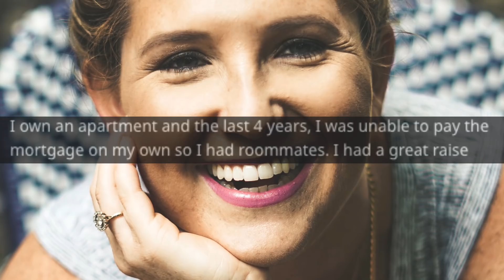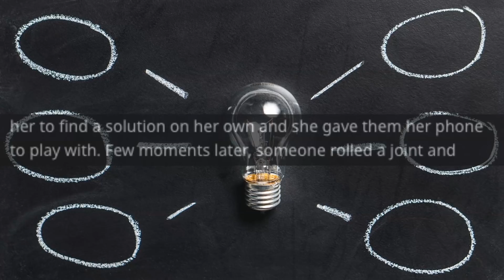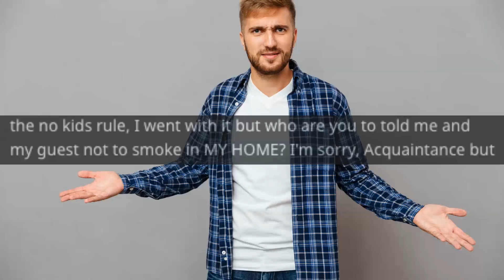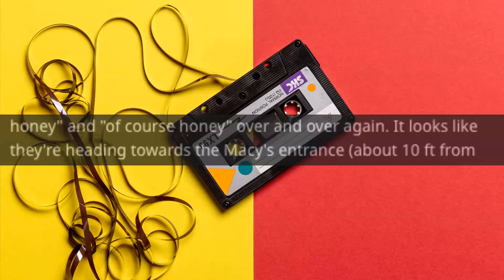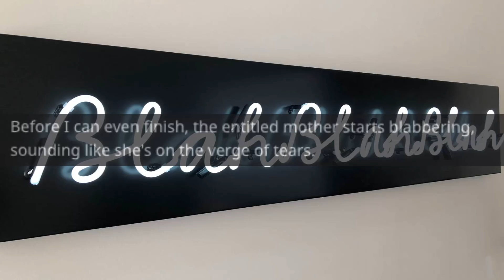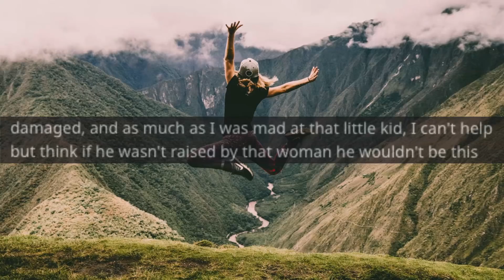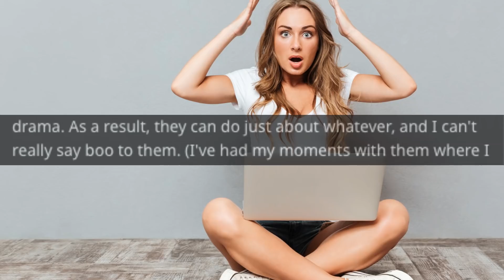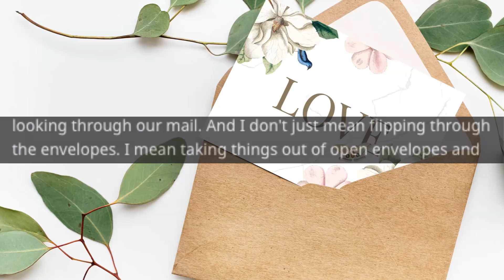r/EntitledParents | EK Thinks GBA is a Nintendo Switch Mini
r/EntitledParents #72 Top Posts | VoiceyHere Funny Reddit Stories

Story Time with VoiceyHere - EK Thinks GBA is a Nintendo Switch Mini

This person decides to celebrate by having a party at their apartment that is just for adults, however, this entitled parent decides to bring their kids along anyway, and then continues to make demands on the host!

While shopping at a mall, this person decides to take out his Gameboy advance and have a game, but when this entitled kid sees it, things start to go south, and he ends up having to get a security guard involved!

Our Fan Submitted Story

This woman is trying to clean up her house when her Mother-In-Law offers to help, she declines the help, but as soon as her back is turned, her MIL takes things into her own hands. What does the woman decide to do about it?

SOCIAL

Main Music -

OUTRO -